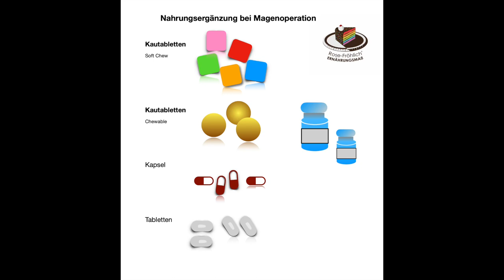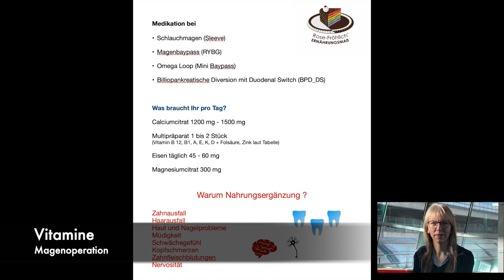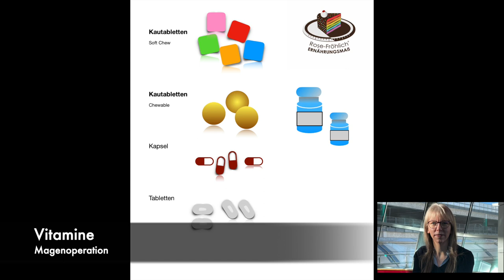❤️ Rose-Fröhlich Ernährungsmaß Update 2024 Nahrungsergänzung bei Magenoperation (Adipositasop)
Was braucht Ihr an Nahrungsergänzung bei Magenoperation
Also bei einer AdipositasoperationMedikation von Nahrungsergänzung
* Schlauchmagen (Sleeve)
* Magenbaypass (RYBG)
* Omega Loop (Mini Baupass mit Darmschleife )
* Biliopankreatische Diversion mit Duodenal Switch (BPD-DS)

Wenn Ihr in die Suchmaschine

„Nahrungsergänzung bei Magenoperation oder Adipositasop“

eingebt, findet Ihr die Hersteller, die sich auf die Nahrungsergänzung spezialisiert haben. Im Video findet Ihr die Namen und Links ebenfalls.

Die Nahrungsergänzung kann als:

* Tabletten
* Kapsel
* Kautabletten können als Soft Chews oder Chewable verwendet werden.
Die Soft Chew finde ich etwas weicher und sind wie eine Art Karamellbonbon (viereckig).
Die Chewable sind eher rund und fester in der Grundstruktur.

Alternative ist auch Pulver verwendbar. Vereinzelt gibt es auch Präparate als Trinkpulver. Aber nicht jeder Hersteller liefert dieser Struktur.

Im Handel findet sich zudem Calciumcitrat Pulver was verwendet werden kann, aber sich nicht unbedingt im Wasser auflöst.

Was braucht Ihr pro Tag?

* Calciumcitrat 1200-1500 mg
* Multipräparat 1 bis 2 Stück (Vitamin B12, B1, A,E,K,D; Folsäure, Zink laut Tabelle)
* Eisen täglich 45 bis 60 mg
* Magnesiumcitrat 300 mg

Warum Nahrungsergänzung?

ZahnausfallHaarausfallMüdigkeitHaut- und Nagelprobleme
SchwächegefühlZahnfleischblutungen
NervositätKrämpfe der Muskel

Die Empfehlung zur Nahrungsergänzung sollte eigentlich auch im Klinik Entlassungsbericht stehen.Jegliche Nahrungsergänzung sollte auf die Persönlichkeit und aktuelle Situation mit einem Arzt abgestimmt werden. Diese Empfehlungen sind nach Richt- und medizinischen Leitlinien dargestellt. (Hinweis Video Tabelle) gilt auch hier. Diese Empfehlungen ersetzen kein Arzt Gespräch. Daher verweisen wir auf das persönliche Gespräch mit den Ärzten der Adipositasklinik oder des Hausarzt (Fachärzte) der die Betreuung innehat.

viele Grüße Eurer Rose-Fröhlich Team